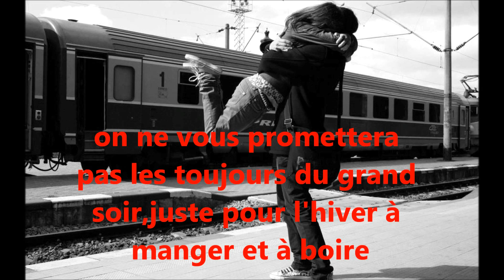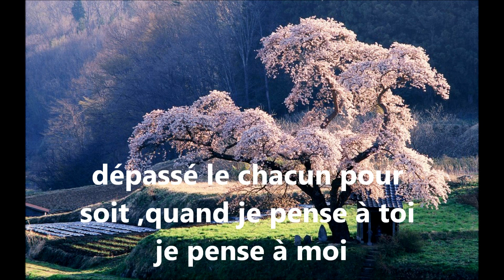les restos du coeur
les restos du coeur un hommage à Coluche qui a pensé à ceux qui n'ont plus rien